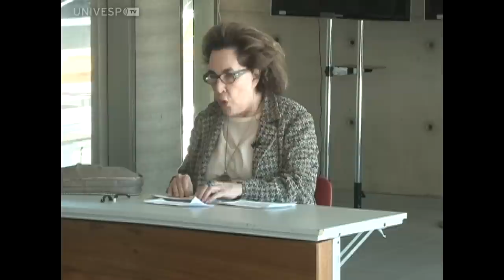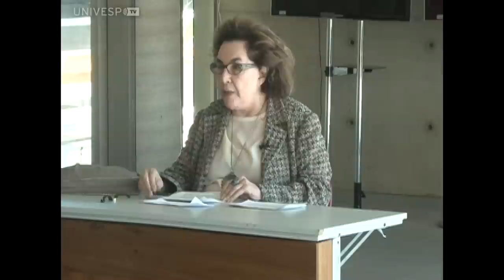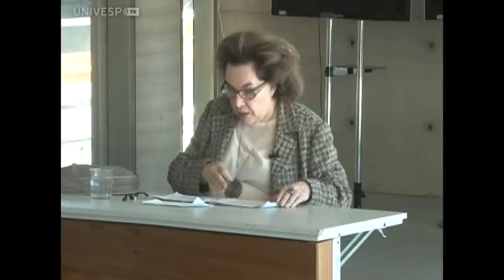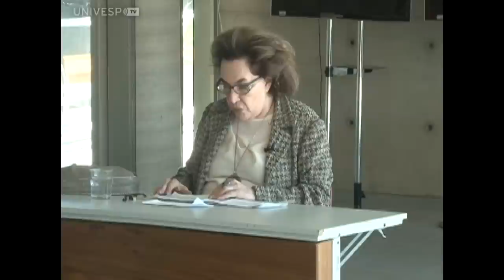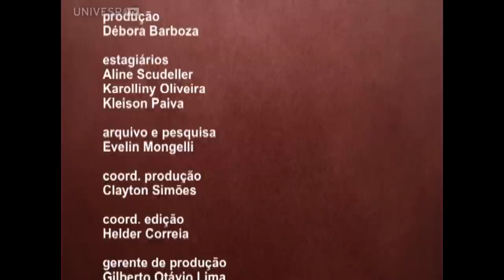Encontros - Euclides da Cunha - Parte 1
VIII Colóquio Mindlin: Euclides da Cunha, vivo ou morto

Coordenado pela Profa Dra Walnice Nogueira Galvão (FFLCH-USP), o colóquio faz parte da série de atividades acadêmicas organizadas pela Biblioteca Brasiliana Guita e José Mindlin (BBM) na intenção de apresentar e debater sob diversos ângulos figuras importantes da intelectualidade brasileira ou estrangeira que se destacaram na vida no nosso país.
O encontro aconteceu no dia 22 de outubro de 2015, na sala de palestras da BBM.

Na primeira parte do programa a profa Walnice Nogueira Galvão fala sobre a obra de Euclides da Cunha, com destaque para o livro Os Sertões. Na segunda parte, aborda as diversas profissões exercidas por Euclides, que além de escritor foi também jornalista, militar e engenheiro, contribuindo de forma significativa para a literatura e o debate político no Brasil.

*De segunda a sexta às 09h e 21h, o programa Estúdio Univesp traz entrevistas, debates, notícias e matérias especiais na tela da Univesp TV.